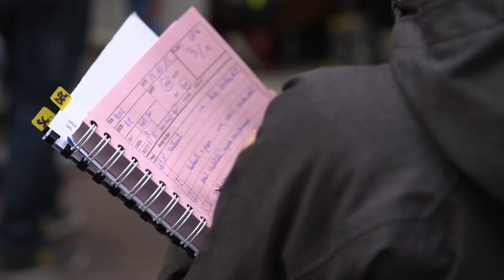PRINCE - C. Gonzalez - Making-of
Productions : Les films du Pin solitaire, Lagoon Studios, EPIX Studio
Réalisation : Clément Gonzalez

PRINCE, un voyou sans envergure, rêve de devenir un jour, le plus grand caïd de Paris. Lors d’une journée passée à revendre sa camelote, il vole un objet ensorcelé imprévisible. Cette rencontre va tout changer pour lui.

Producteurs : Boris Antona – Thierry Mercier
Scénario : Jérôme L’Hotsky
Genre : Comédie Fantastique
Année de Production : 2016 – en cours